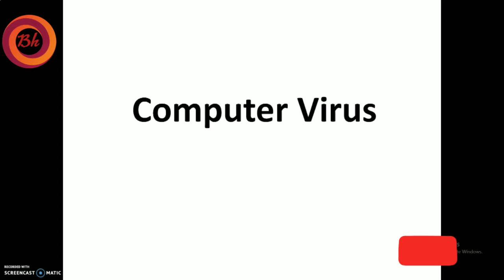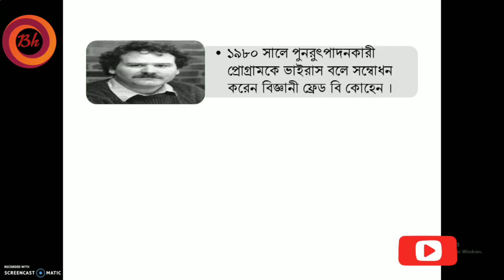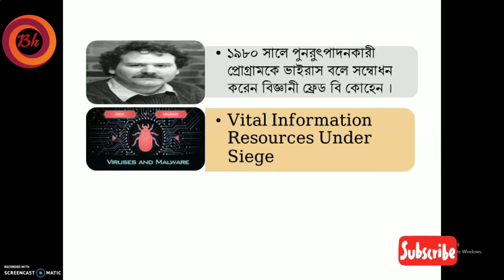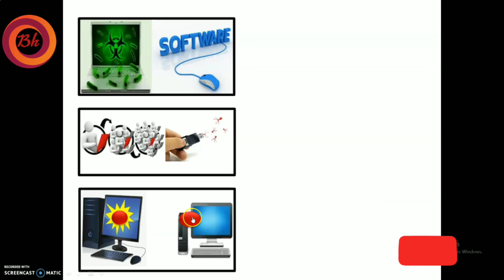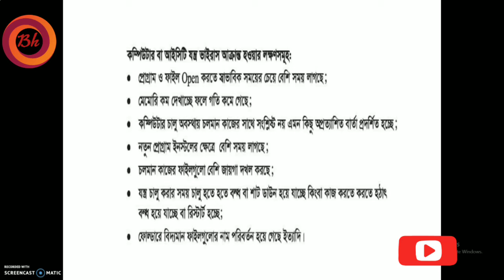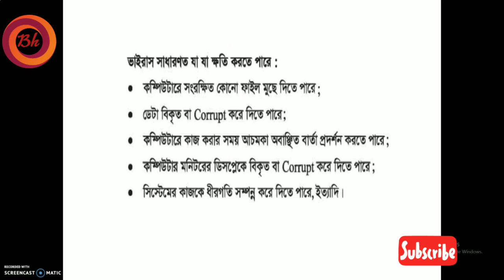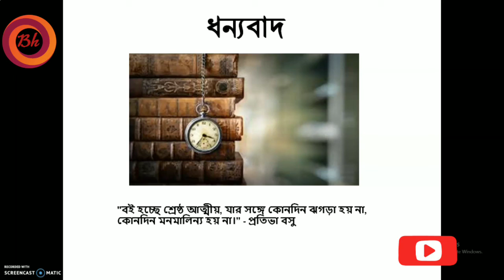Class 9 & 10 ICT Chapter 2 Computer virus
Each lesson in all classes of information and communication technology subjects is presented through multimedia content. I hope the students will gladly accept the lessons.